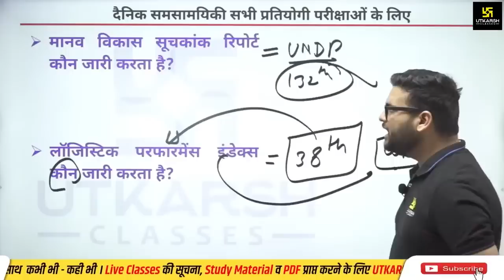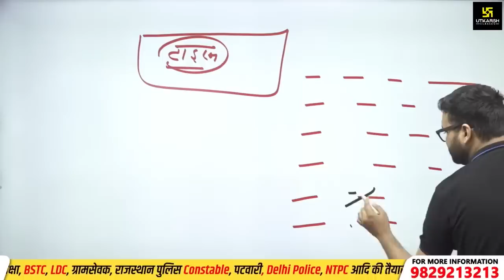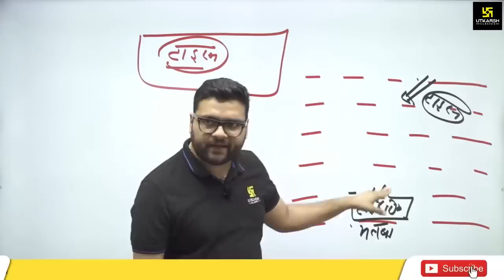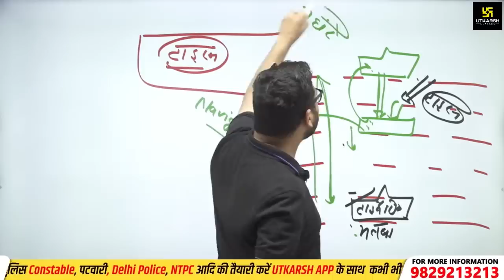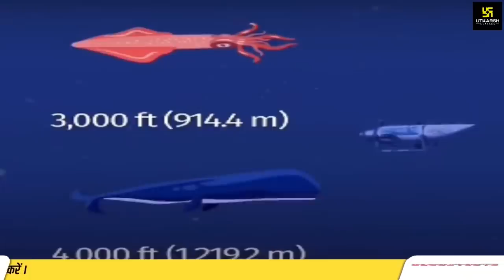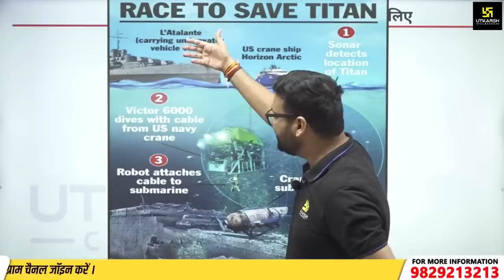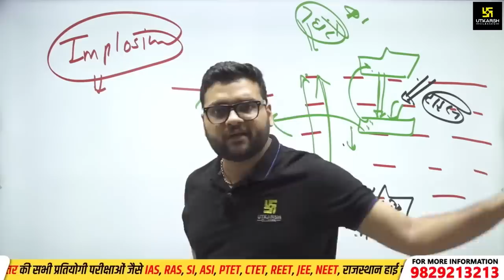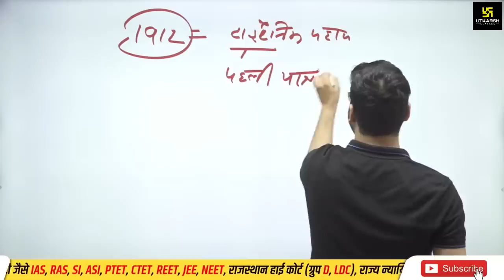Titan submersible & Titanic | आखिर हुआ क्या दोनों के साथ ?😱Complete Details by Kumar Gaurav Sir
Titan Submarine news & Titanic | आखिर हुआ क्या दोनों के साथ ? | Complete Details Of  the missing Titan tourist submersible | Titanic Mission | Titan Submarine & Titanic | Titan Submarine Kaise Dubi ? || Titanic Jahaj Kaise Duba ? ||  Complete Details Of Titan & Titanic In Hindi by Kumar Gaurav Sir

हाल ही में टाइटन और टाइटैनिक पुनः चर्चा का विषय बन गया है । Titan Submarine कैसे लापता हो गए और Titanic जहाज के डूबने के क्या कारण थे ? आखिर हुआ क्या दोनों के साथ ? और टाइटैनिक दिखाने गई  पनडुब्बी को कितना जानते हैं आप ? जानने के लिए देखिए Kumar Gaurav Sir का यह विशेष विडिओ ।

⚡06:00 AM - Current Affairs Show by Kumar Gaurav Sir
⚡05:00 PM - Rajasthan Current Affairs by Narendra Choudhary Sir